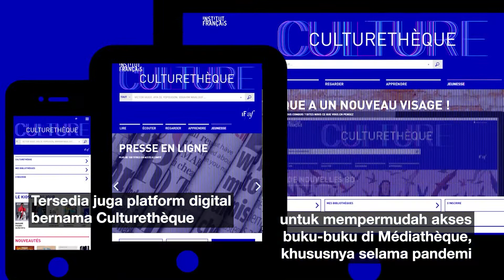Fargass Assandé – Père de Lupin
Karena kita semua suka Paris. Apalagi lihat seluk beluk keindahan di dalamnya lewat tontonan yang bisa kita nikmati dari rumah.

Siapa yang tak kenal dengan serial megahits dengan 70 juta penonton di seluruh dunia. Ouiiii, akhirnya film serial yang kita tunggu-tunggu, Lupin Part 2, sudah resmi rilis dan bisa kita nikmati!

Kebetulan banget, nih! Kalian dapet salam dari bapaknya Lupin. Nama asli beliau adalah Fargass Assandé. Yuk! Kita simak cerita seru si bapak!

Mungkin ada yang belum ngikutin serial ini, kalian bisa tonton di Netflix!